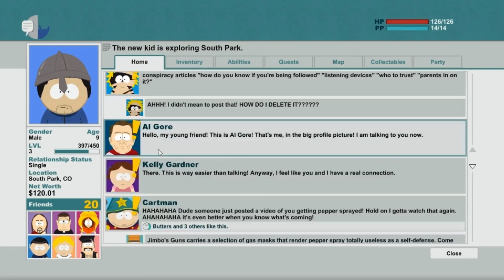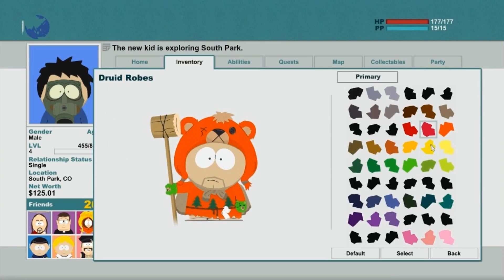South Park The Stick Of Truth: Part 3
Redstone Inc IP: play.redstoneincmc.net
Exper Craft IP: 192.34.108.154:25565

The Outro music comes from the in-game Minecraft soundtrack. If you would like to listen without having Minecraft playing, you can download it